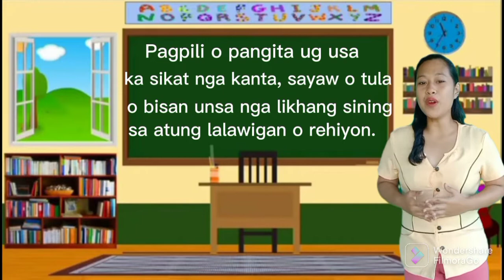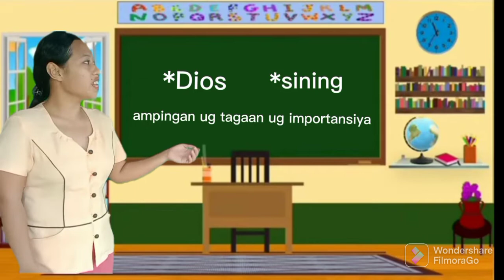Takdang Aralin at Concluding Activity